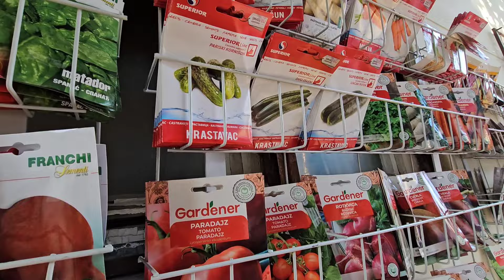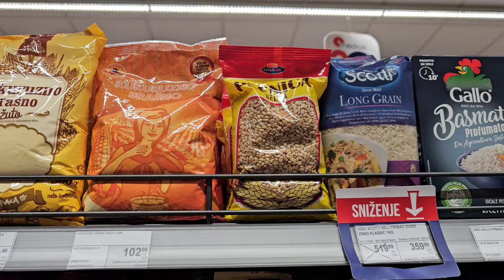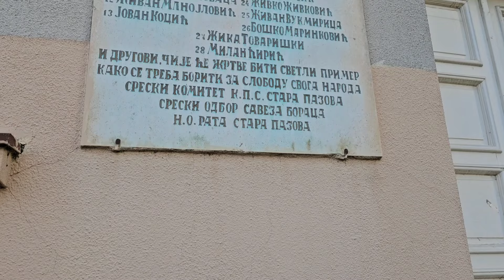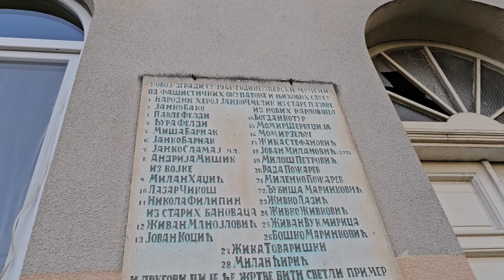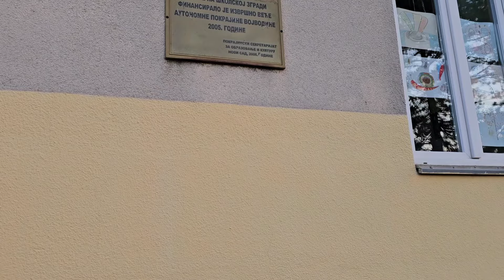Не умеют радоваться, а только злорадствовать